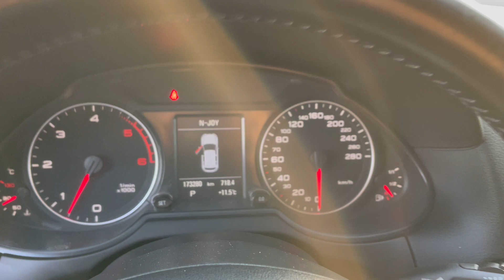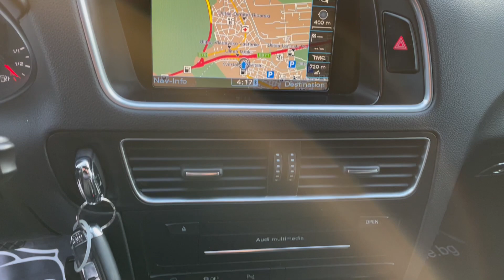Audi Q5 3.0TDi Quattro S-Line Facelift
⚈ Цена: 27 900лв. или по 358лв./мес.
⚈ Тип двигател: дизелов
⚈ Мощност: 239 к.с.
⚈ Евростандарт: Евро 5A
⚈ Скоростна кутия: автоматична
⚈Пробег: 173 000 км

Нов Внос Италия ! ! ! Собствен лизинг ! ! ! Гарантиран произход ! ! ! Автомобила е в БЕЗУПРЕЧНО техническо и визуално състояние! ! ! БЕЗУПРЕЧНА РАБОТА НА МОТОР и СКОРОСТИ ! ! ! Работещ климатроник , БЕЗУПРЕЧНА ходова част , БЕЗУПРЕЧНА работа на всички системи и екстри по автомобила , три ключа , 4бр отлични гуми , автомобила е без никакви корекции и интервенции по интериор и екстериор и в абсолютно автентичен вид ! ! ! ТЕСТ ДРАЙВ ! ! ! Автокъща NEXT AUTO предалага за своите клиенти застр. ГO, Kаско с голям % отстъпка и съдействие за регистрация в КАТ! ! ! ! ! ! Възможност за подръжка в собствен сервиз на Автокъщата! ! ! Лизинг! ! !